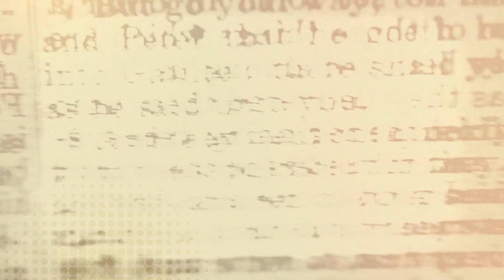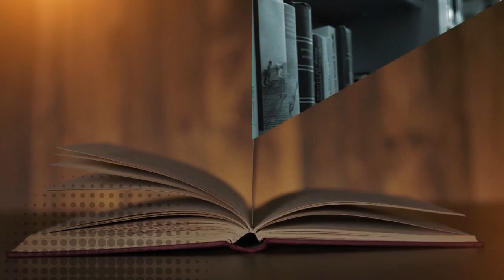Minuto Biblioteca da Alesp indica o livro “Estatuto da Pessoa com Deficiência”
esta edição do Minuto Biblioteca da Alesp, a apresentadora e educadora Mariana Chiuso recomenda o livro “Estatuto da Pessoa com Deficiência”. O material apresenta normas e valores que impõe igualdade e o respeito às pessoas com deficiência